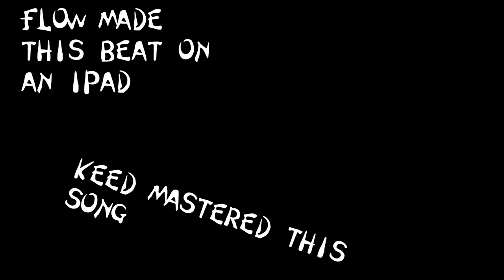Back Then - Flow (Official Music Video)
Dedicated to Ray

Directed + Edited + Filmed by Colton Vedova
Song Mastered by Matt Keed

Official Channel of CVLTVDVA

Enjoi!